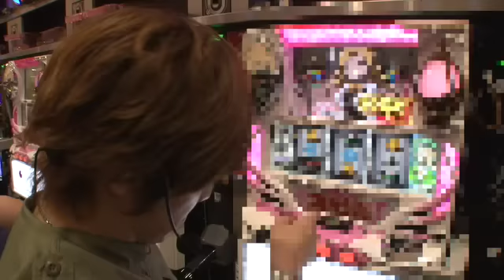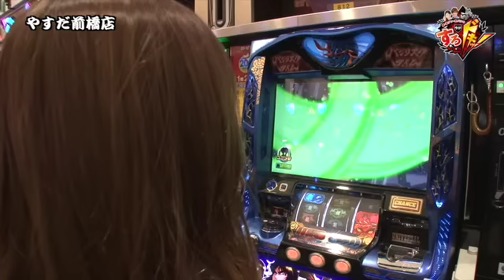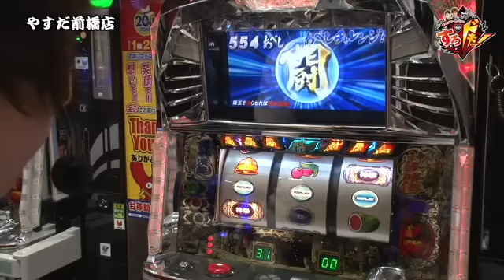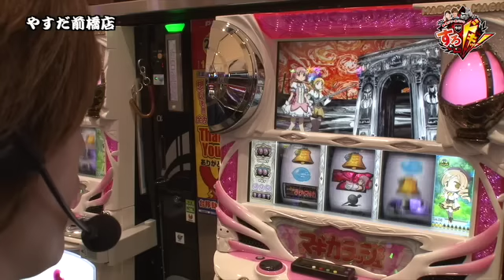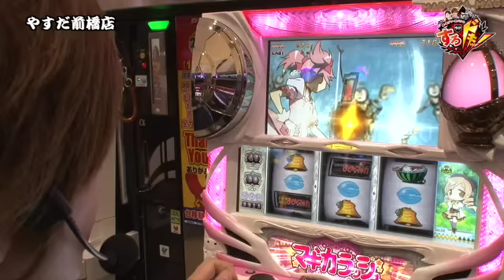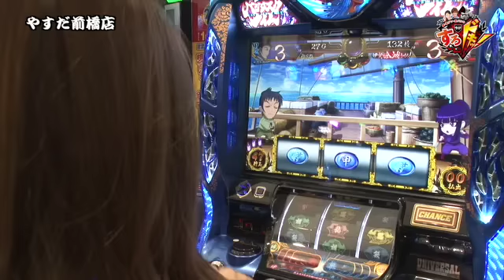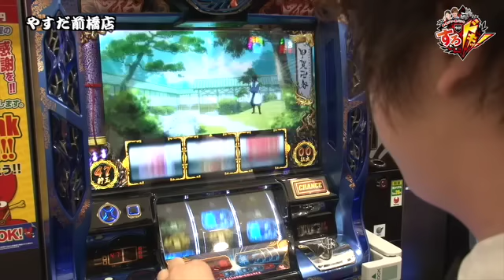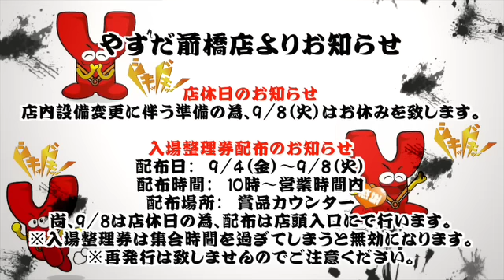【パチスロ北斗の拳 転生の章】舞・諸ゲン・黒バラの今がすろドキッ！ 第1話 (1/2)《工藤舞》《諸積ゲンズブール》《ジロウ》[ジャンバリ.TV][パチスロ][スロット]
工藤舞、諸ゲン、黒バラによる新番組が配信開始!!初回は３人の力を合わせて店舗を攻略していく!!

■実戦台：パチスロ北斗の拳　転生の章、ＳＬＯＴ魔法少女まどか☆マギカ、バジリスク～甲賀忍法帖～絆